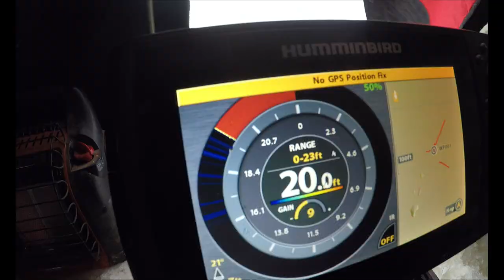Burbot (eelpout) Catch & Cook / How to clean Burbot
Catching some Burbots on our Mr. B's Reel Cool Rods! Also showing you our favorite way to cook Eel Pouts. Enjoy!